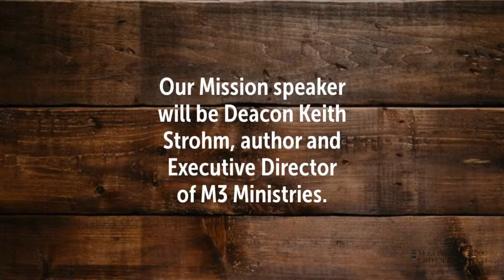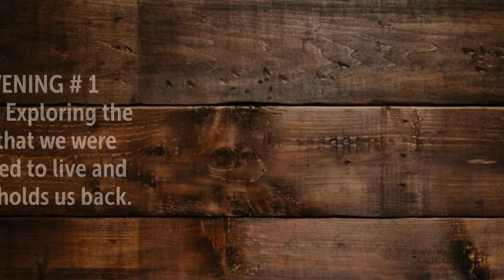Parish Mission SET FREE Aug 2018 What is the Mission About and Why Come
Join us for a time of grace & renewal.
Discover what it means to share in God’s life already within you.

Our Mission speaker will be Deacon Keith Strohm, author and Executive Director of M3 Ministries.

You do NOT want to miss this great way to kick off the year.
Invite your friends too!
All ages welcome. Dinner & Childcare available.
Dinner will be served:
6:00 PM on Saturday, August 18th
6:30 PM on Sunday, August 19th

Parish Mission Schedule:
EVENING # 1 – 7:00 PM – 9:00 PM on Saturday, August 18th
Topic: Exploring the life that we were created to live and
what holds us back

EVENING #2 – 7:30 PM – 9:00 PM on Sunday, August 19th
Topic: Dive into the new life Jesus gives us in the Holy Spirit